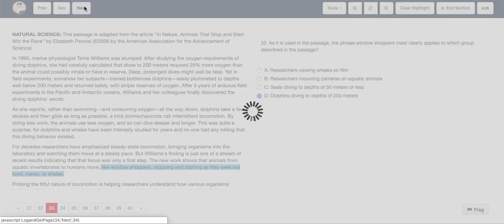ACT Test 19 Section 3 Question 33